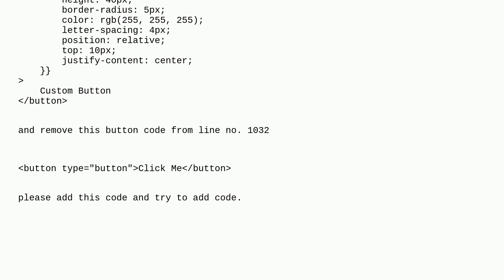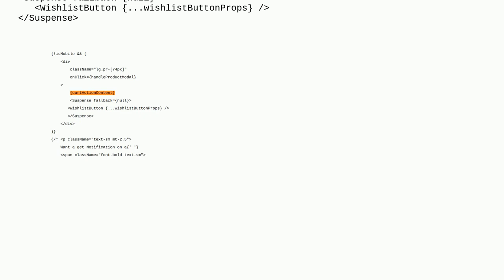Magento: Add custom button below wishlist button in PDP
Add custom button below wishlist button in PDP

A special thanks goes out to the awesome community

  pwa react react-js venia magento2.4.5